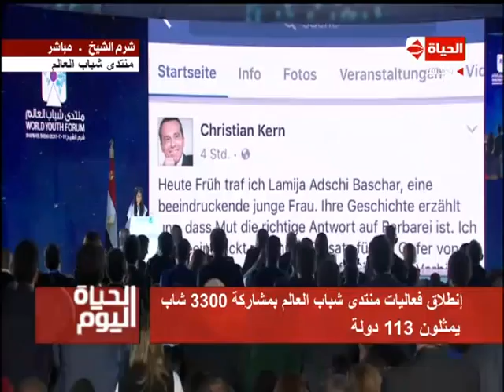الحياة اليوم - لحظات مؤثرة .. تصفيق الرئيس عبد الفتاح السيسي لـ لمياء حجي من العراق